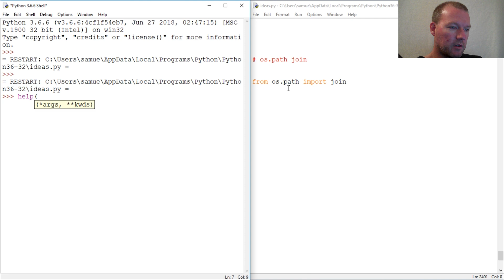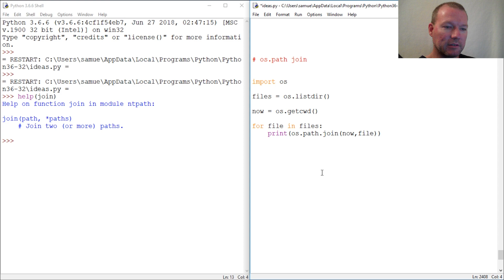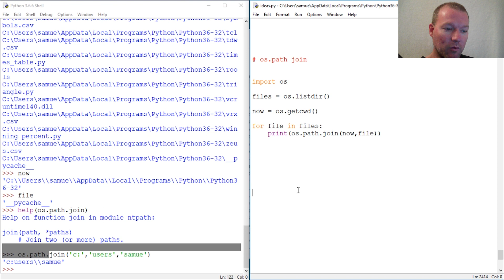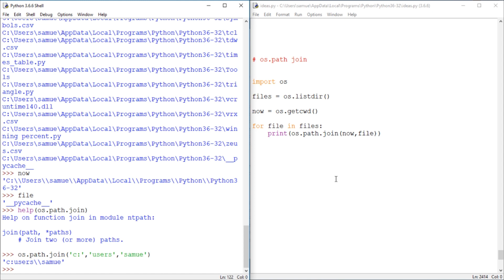Python Basics OS path Join Method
Learn how to use the join method from the os.path module for python programming.  Join concatenates two or more paths.